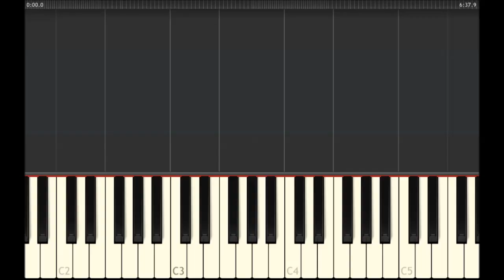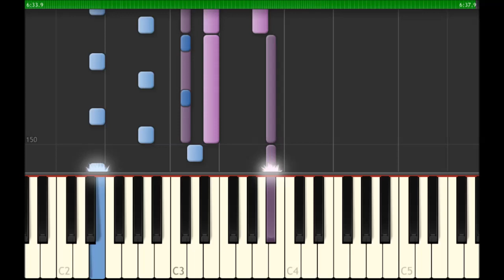Bloodborne - Lady Maria Music Box [synthesia]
Bloodborne Soundtrack OST Lady Maria of The Astral Clocktower
music box/piano cover

dark souls 3 bloodborne the old hunters dlc piano arrangement tutorial synthesia bloodborne lady maria theme piano remix ost midi 8 bit music box cover lullaby for mergo hunters piano synthesia